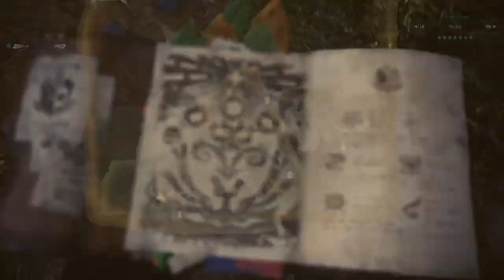MONSTER HUNTER WORLD | COMIENZO